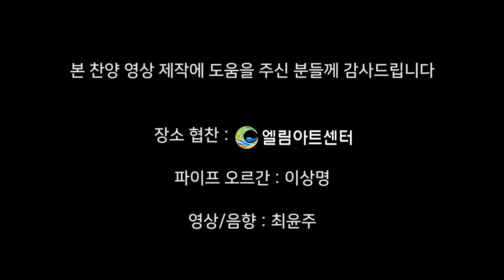만복의 근원 하나님 (Praise God From Whom All Blessings Flow, 1장) - 이상명 (Lee Sang Myeong)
'근신하라 깨어라 너희 대적 마귀가 우는 사자같이 두루 다니며 삼킬 자를 찾나니

너희는 믿음을 굳게 하여 저를 대적하라 이는 세상에 있는 너희 형제들도 동일한 고난을 당하는 줄을 앎이니라

모든 은혜의 하나님 곧 그리스도 안에서 너희를 부르사 자기의 영원한 영광에 들어가게 하신 이가 잠간 고난을 받은 너희를 친히 온전케 하시며 굳게 하시며 강하게 하시며 터를 견고케 하시리라'(베전5:8~10)

아멘! 우는 사자같이 우릴 삼키려는 사단을 밟고 승리케하신 그리스도께 감사드리며 이 찬양 하나님께 바칩니다~♡

[러블리 가스펠은 하나님께 바치는 찬송 645전곡 녹음을 진행 중이며,

59번째 찬송 연주곡으로 올가니스트 이상명님의  ‘만복의 근원 하나님-1장’ 들려 드립니다. 이 찬양 들으시는 모든 분들께 성령 충만한 최고의 시간 임하시기 기도드립니다~♡]